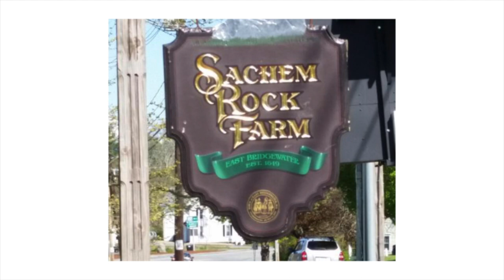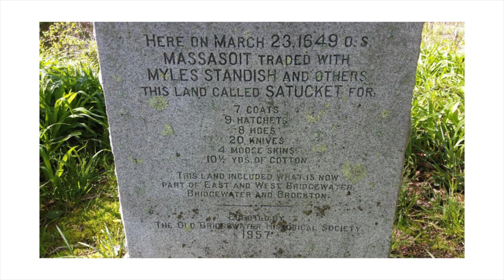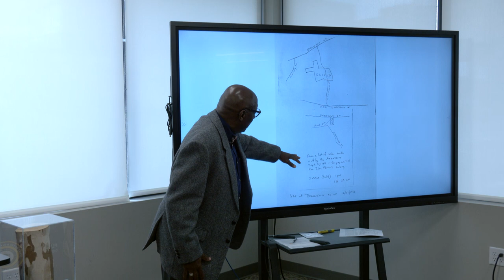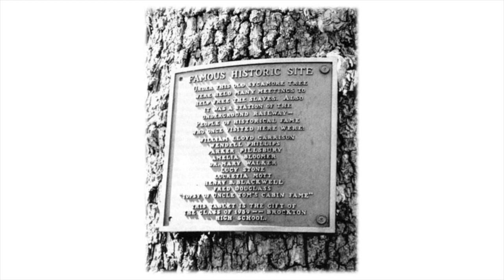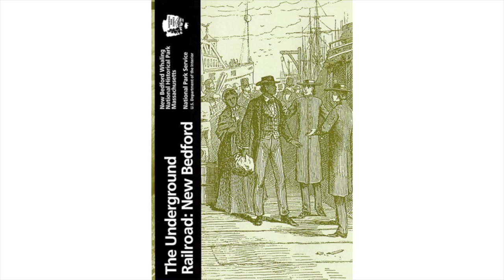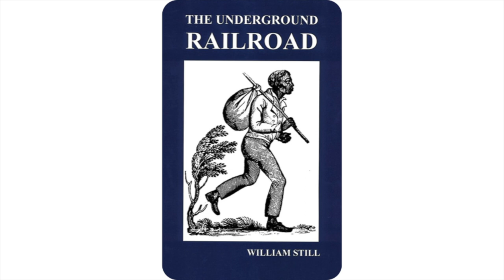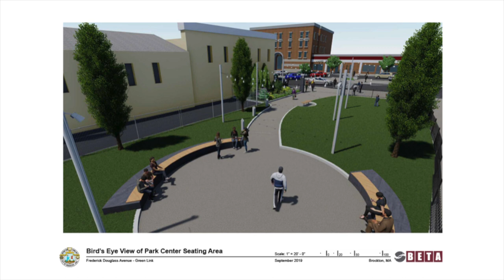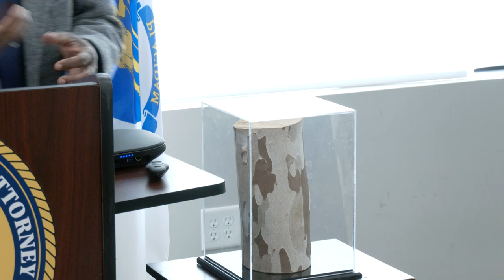Liberty Tree Presentation 3-25-22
Willie Wilson, Jr. gave a presentation on Brockton's Liberty Tree at the Plymouth County District Attorney's Office.